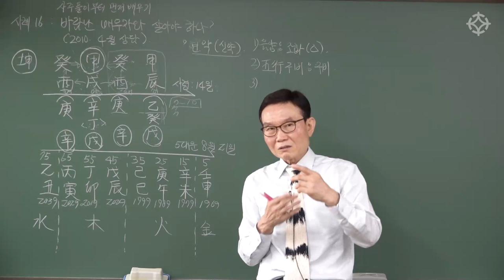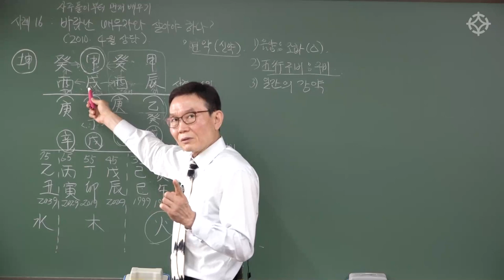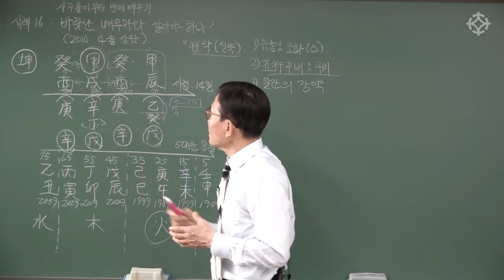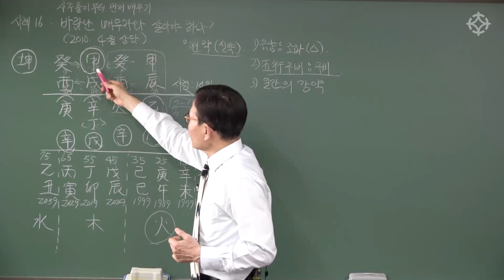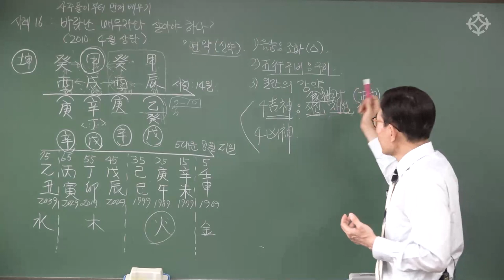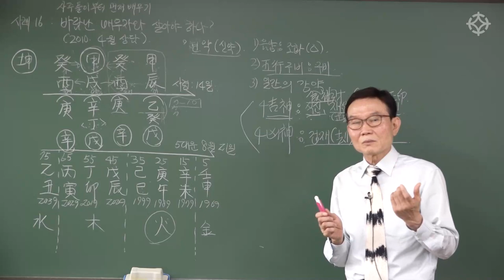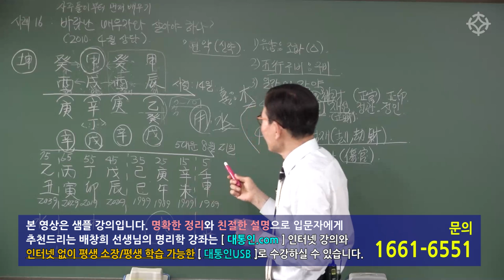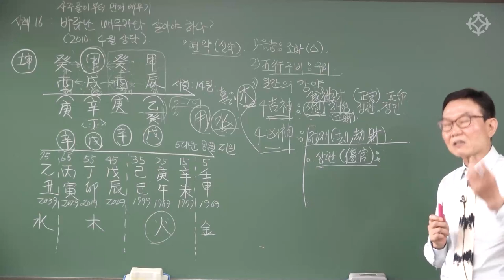바람 난 배우자와 살아야 하나?(2) 사주풀이 배우기 - 배창희 선생님 [대통인.com]